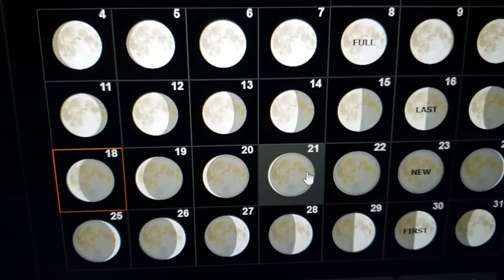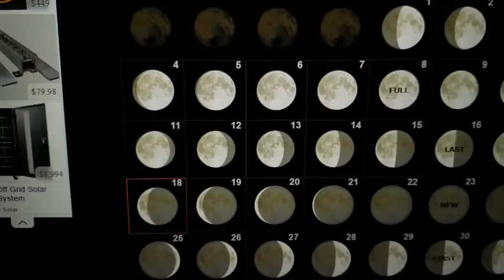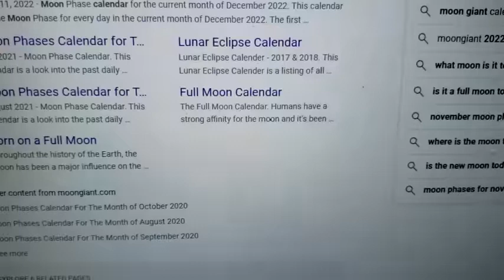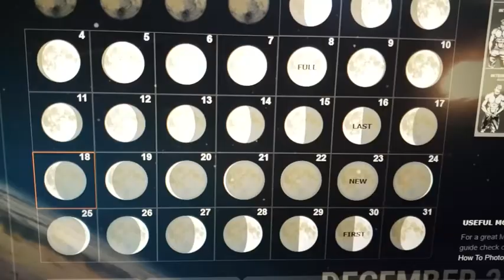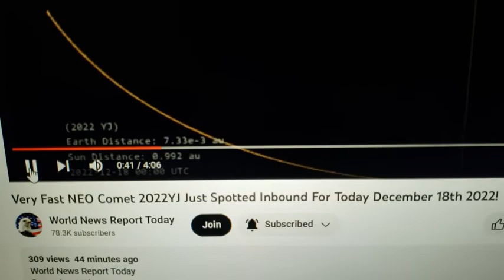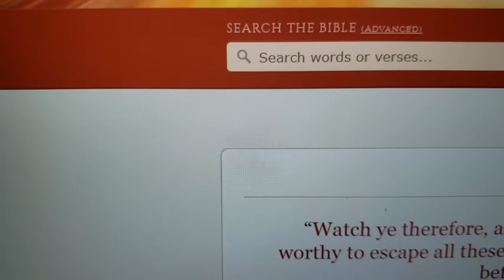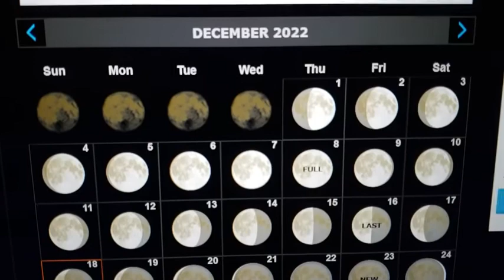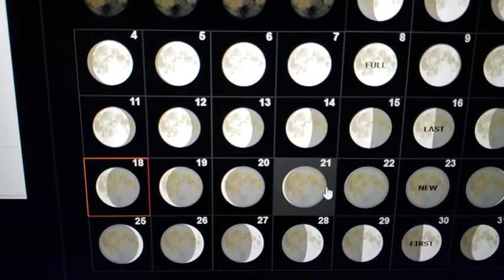INCOMING ASTROD TO THE EARTH